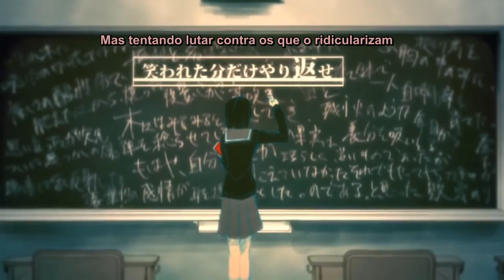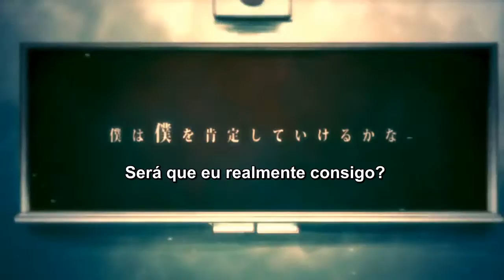【Utaite】 Ikasan (Trap Singer) - World Domination How-to (Legendado PT BR)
- - - Nem o vídeo, nem a música e nem a tradução são minhas  :3

Illustration & Video - Shidu
Sound - Tomodachi BoshuuP
Piano - Daikyoukin